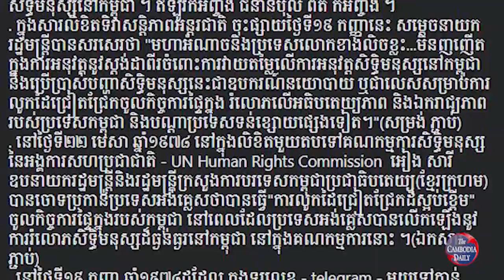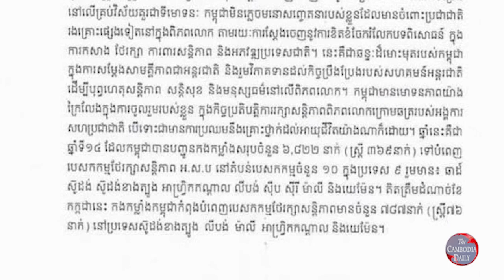អ្នកវិភាគថា កម្ពុជានៅមិនទាន់មានសន្តិភាពទេ ដោយសារការអនុវត្តសេរីភាពស្របច្បាប់នៅមិនទាន់ពេញលេញ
អ្នកវិភាគនយោបាយចាស់វស្សា លោក បណ្ឌិត ឡៅ ម៉ុងហៃ លើកឡើងនៅថ្ងៃនេះថា ដោយសារពលរដ្ឋមិនអាចប្រើប្រាស់សិទ្ធិសេរីភាពដូចដែលមានចែងនៅក្នុងរដ្ឋធម្មនុញ្ញកម្ពុជាឆ្នាំ១៩៩៣ បាន ដូច្នេះគេមិនអាចនិយាយបានថាប្រជាជាតិខ្មែរមានសន្តិភាពនោះឡើយ។